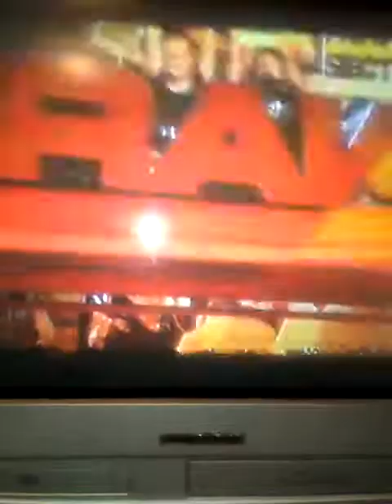harry donnelly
Uploaded video